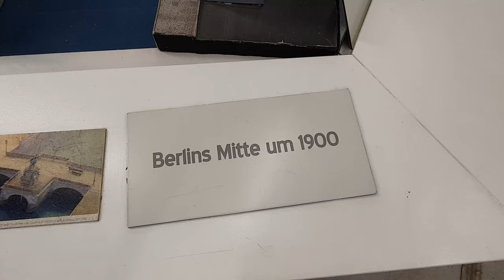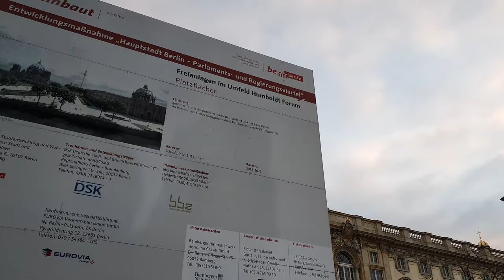[4K] The new old Berlin Palace after its reconstruction - before the opening of the Humboldt Forum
A walk around the recently rebuilt Berlin Palace or Humboldt Forum, with its three baroque facades and the very controversial modern facade.
You can also see pictures of the squares and buildings around the palace, such as the "Neue Marstall" (former new royal stables), the former State Council building with the historic Portal IV, Schinkelplatz, the palace bridge, and Berlin Cathedral.
Using a model of the historic center of Berlin around 1900, you can see very well what it looked like here before the war.

After several delays, the Humboldt Forum in the rebuilt Berlin Palace will open in 4 phases from December 16, 2020 onwords, but unfortunately initially only virtually.

From the outside the palace is as good as finished, but work is still going on inside and around it.
I hope the construction fences will fall soon.

There will certainly be more videos on the Humboldt Forum shortly. Whoever subscribes to the channel will then be informed automatically!

Links:
- Information on the virtual opening
- Association Berliner Schloss with lots of information

00:00 Impressions
00:53 Saint George on horseback, by August Kiss 1850
01:02 Neuer Marstall (former New Royal Stables which once sheltered the Royal equerry, horses and carriages of Imperial Germany)
01:10 Boat tour on the river Spree
01:39 TV tower Berlin
01:47 Berlin cathedral
01:55 the modern facade
02:04 along the southern baroque facade (formerly the side facing the city)
02:40 Portals I and II
03:51 Former State Council Building with the historic Portal IV
04:08 the Palace with its southern and western facades
05:46 Construction site for the reconstruction of Karl Friedrich Schinkel's building academy
06:30 Schinkelplatz
07:10 the rebuilt dome from 1850 with the controversial cross
07:50 Berlin Cathedral
08:02 Schlossbrücke (Palace Bridge)
08:10 The Zeughaus (Arsenal) and a look at the boulevard "Unter den Linden"
08:30 Sculpture group "Warrior with goddesses of victory"
10:10 the north facade
11:08 Portal IV
11:30 Portal V
11:45 the information center for the reconstruction of the palace with the city model of Berlin around 1900
14:40 Model of the winning design by Franco Stella for the reconstruction of the Palace
15:00 future use of the Humboldt Forum
15:48 Comparison of the preserved historical portal IV and the rebuilt portal IV
16:33 Comparison of the new and old palace model